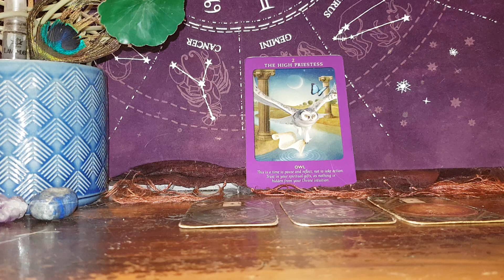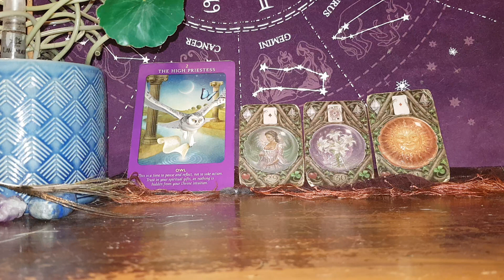LIBRA WEEKEND WARRIOR 30 September - 1 October 2023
Libra#weekend#warriors#